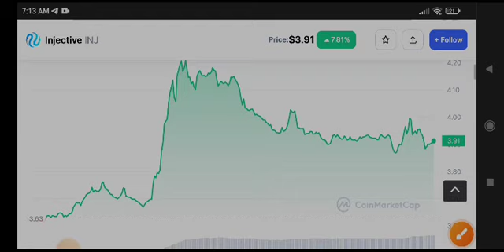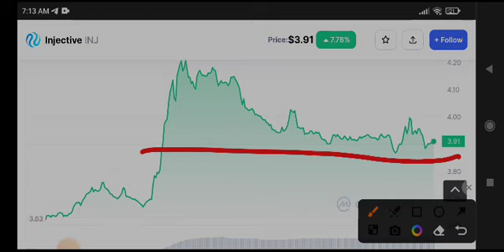INJ Coin News Today! Injective Price Prediction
Queries Solved:
1.  today target
2.  price today
3.  price prediction
4.  token today target